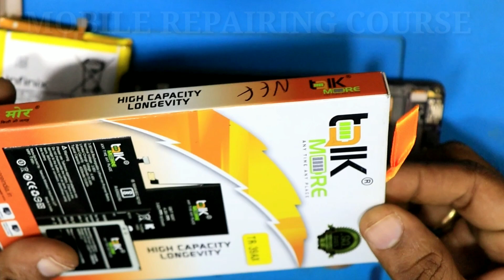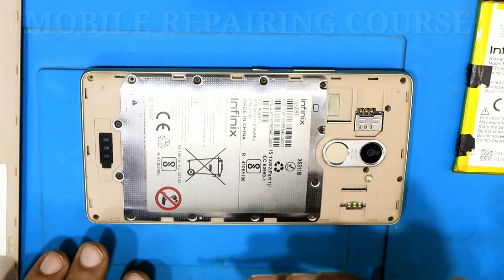infinix x5515b battery replacement / infinix hot 4 pro battery problem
infinix hot 4 pro battery problem,
infinix hot 4 pro battery replacement,
infinix x5511b battery replacement